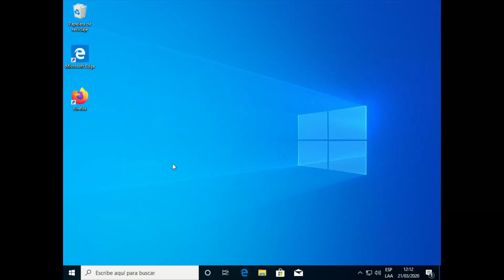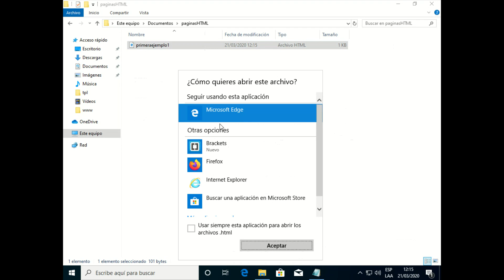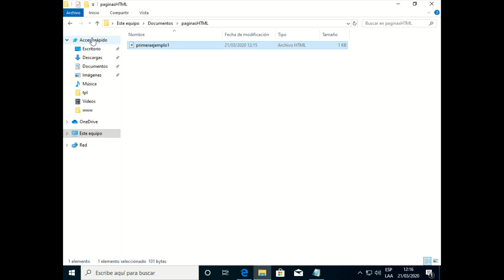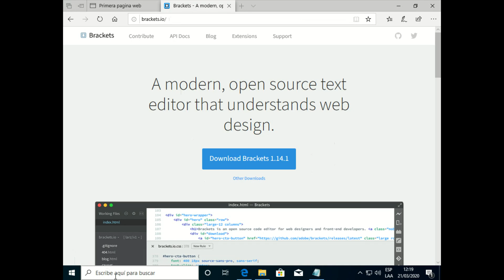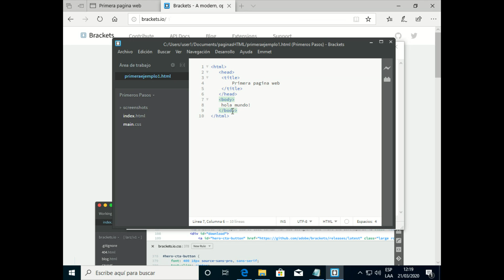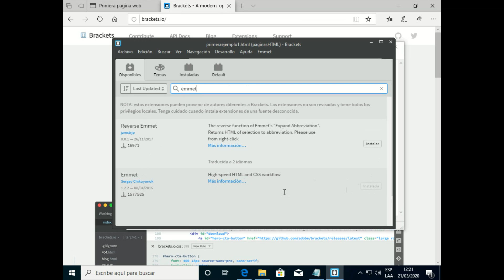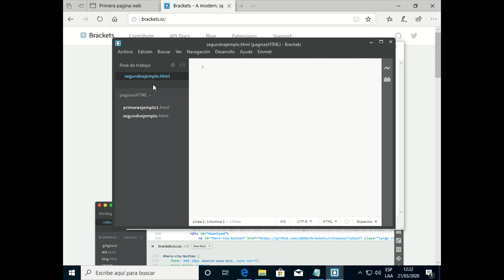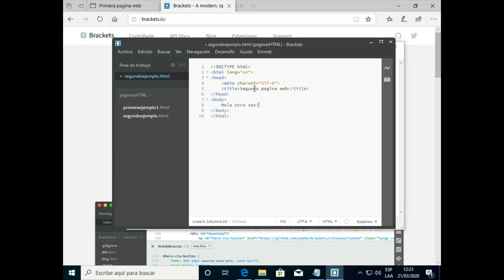Como escribir un hola mundo en html